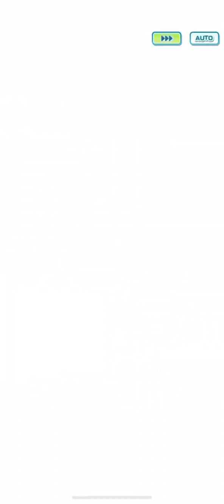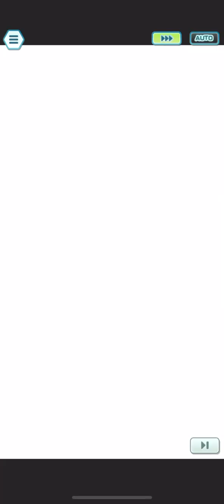Legendary Arena Terrakion vs the Fairy Squad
Defeating Terrakion with the Fairy Squad

[5/5 - EX] Diantha & Gardevoir
[3/5 - EX] Burgh (Spring 2021) & Togepi
[5/5 - EX] Professor Sycamore & Xerneas